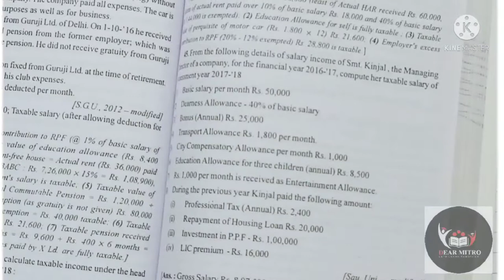solution of SALARY INCOME, SYBCOM SEM-4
solution of SALARY INCOME
calculation of gross salary and taxable salary
sybcom
sem 4
VNSGU